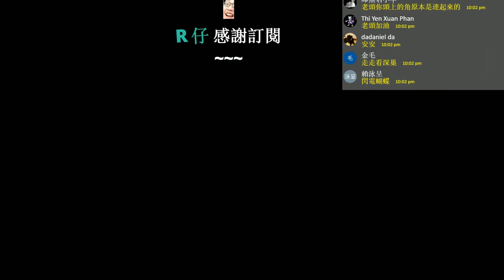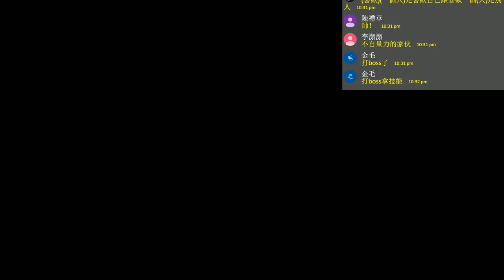Hollow Knight《虛空騎士》P7【老頭】